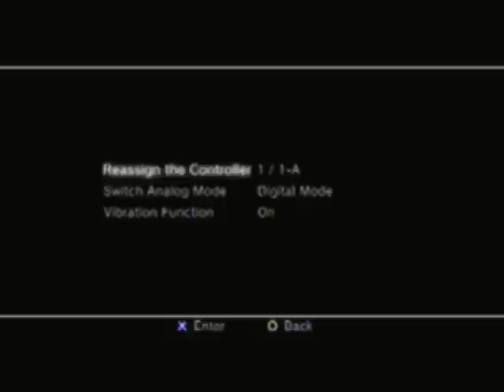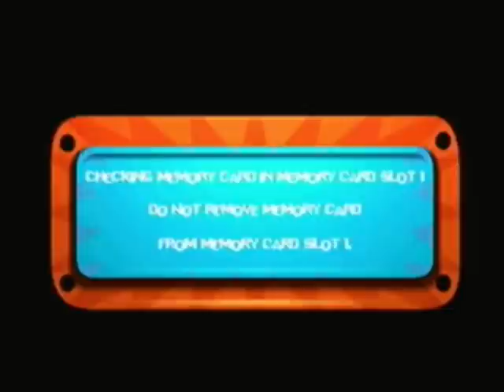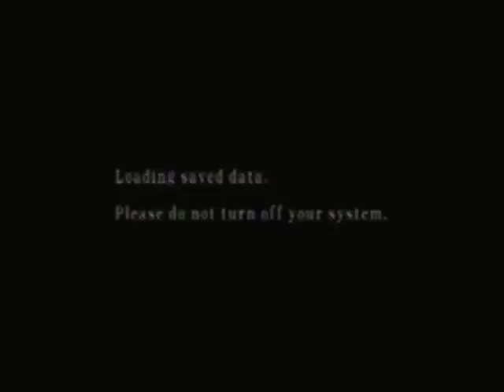Let's Play Nicktoons Racing!!!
well, this is different, a kids game instead of something like Tekken or Grand Theft Auto, very surprising!

We have a lot of racing fun with our favorite Nicktoons from the '90s, at least for a little while...